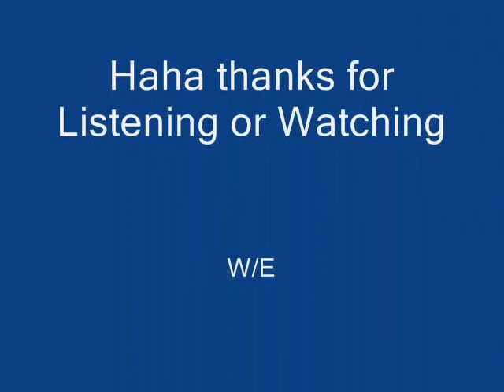The Cool Kids - What Up Man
Hot Rare Single

Lyrics,
[Verse 1:]
So I woke up this morinin and as I start yawnin
Dat milk milk pourin into ma bowl then I though
To myself (thought thought 2 myself) that I need to
Take a trip to the grociery store cause the bread is low and
The chicken I was eatin with the mash potatoes need (a little bit
Of gold) opps wrong song lyric man a little bit of pepper steped
Out the crib with the bear claw slippers robe tighed tight chest
No chest hair store close at 4 so I gotta get there cause it's like 3:50 and
I'm just wakin up and it take 5 minutes just to get to the front now
I'm standin in long lines lady with the baby probably buyin some
Dog food, dog probably crazy on the daily basis ma dayz be like
This cause I got to the register and then the store closed

[Chorus:]
Yo what up man if you u cool what u do warm it up then
I can't hold it cause it's hot put it down then. I left ma kids at
Day care pick em up then I'm tryna but some new shit what you
Tryna spend all I got 5 dollars so u broke man I thought I had
10 dollars so you broke then tv dinner on the counter warm
It up then, warm it up man, warm it up then

[Verse 2:]
Come get some you little bums I got alot and you can't get
None that ice cream truck just left if you run you can catch
But it's out cause I got the last one but I got a box of combs that
I'm willin 2 sell I'll sell the ice cream too 2 scoops 4 a bill I could
Build a sand castle without bringin a pale and go cat fish fishin
And come up with a whale but but you know what that was easy
As hell well maybe not the line about me catchin a whale but if I
Did it then it's nothin then I did it as well probably easy as it is to
Move slow for a snail did you know I made this beat with my mouth
And a bell just a f.y.I I'm f.l.y and for those who can't spell I'm a
Pretty swell guy I cought alot of fish I think I have a fish fry.

[Chorus:]
10 dollars so you broke then tv dinner on the counter warm

SurrealGFX.com/forums
If you Like GFX